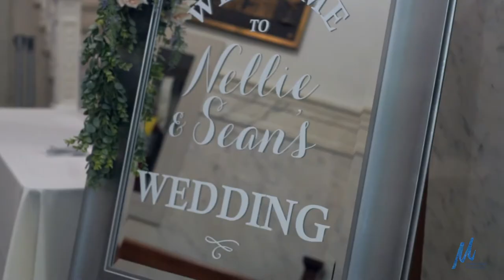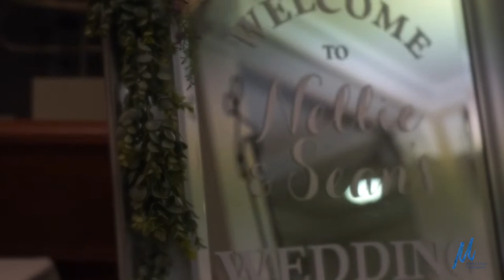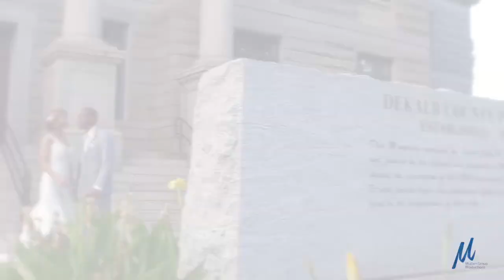Wedding Film in the Court House